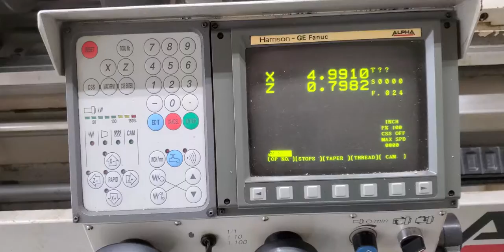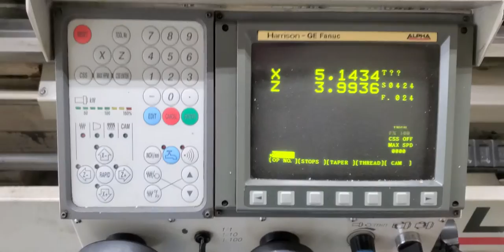1996 HARRISON ALPHA PLUS 460S #5372